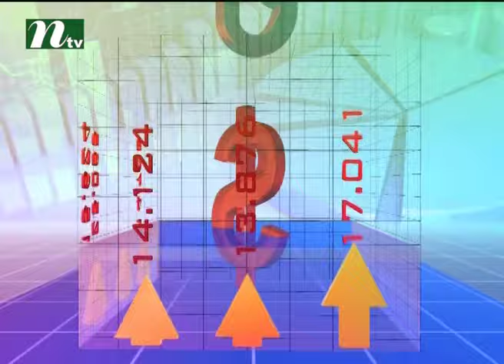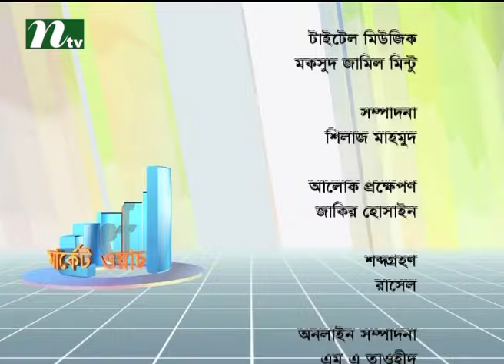Market Watch | Episode 170 | Stock Market and Economy Update